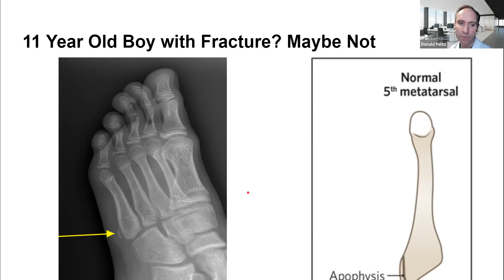5th Metatarsal fracture?? ...Maybe not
P.S. When you are ready there are several ways I can help you ...

1. If you are in the Worcester, Massachusetts area make an appointment to see us in our clinic

2. Check out my Foot Pain Toolkit that has helpful resources for over 30 common foot and ankle conditions

DR. PELTO OFFICE WEBSITE (CENTRAL MASSACHUSETTS PODIATRY)

Dr. Donald Pelto received his Doctor of Podiatric Medicine degree from Scholl College of Podiatric Medicine in 2006.  His use of “doctor” or “Dr.” in relation to himself solely refers to that degree. Dr. Pelto is a licensed podiatrist in Massachusetts. This video is for general informational purposes only.  It should not be used to self-diagnose and it is not a substitute for a medical exam, cure, treatment, diagnosis, and prescription or recommendation. It does not create a doctor-patient relationship between Dr. Pelto and you.  You should not make any change in your health regimen or diet before first consulting a physician and obtaining a medical exam, diagnosis, and recommendation. Always seek the advice of a physician or other qualified health provider with any questions you may have regarding a medical condition. The Healthy Living, Heal My Foot Wound Fast and  Dr. Donald Pelto, DPM are not liable or responsible for any advice, course of treatment, diagnosis, or any other information, services, or product you obtain through this video or site.